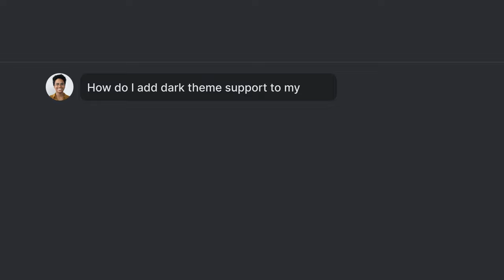Meet Studio Bot - the AI powered coding assistant in Android Studio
Studio Bot is an AI powered coding assistant that is tightly integrated in Android Studio, designed to make you more productive. This was announced at Google I/O 2023 as an early experiment that helps you write and debug code, and answers your Android development questions.